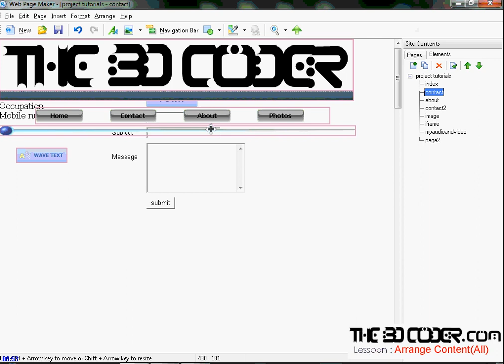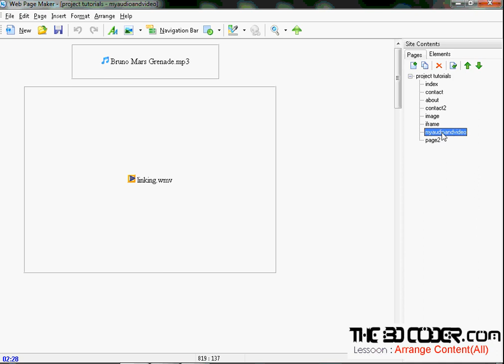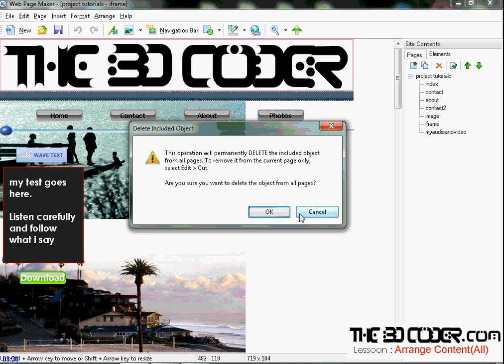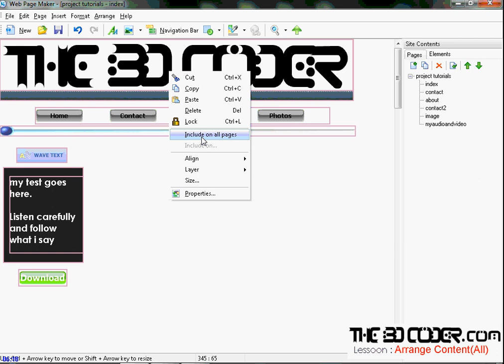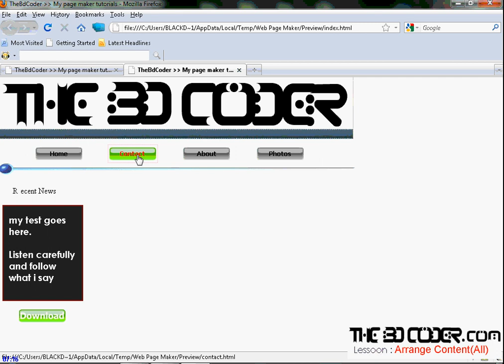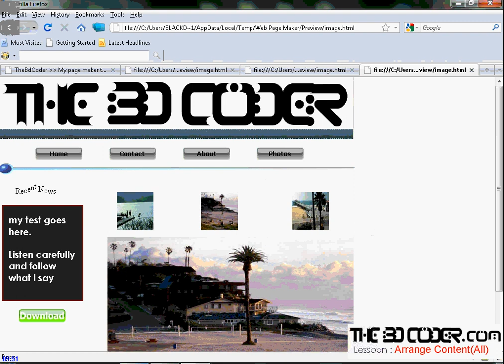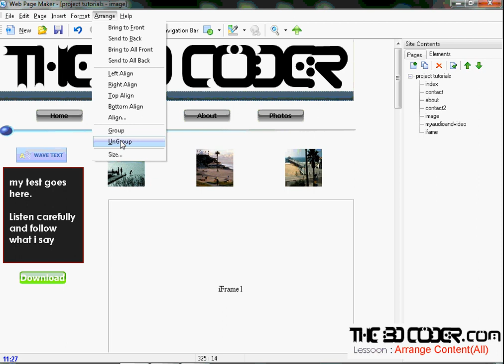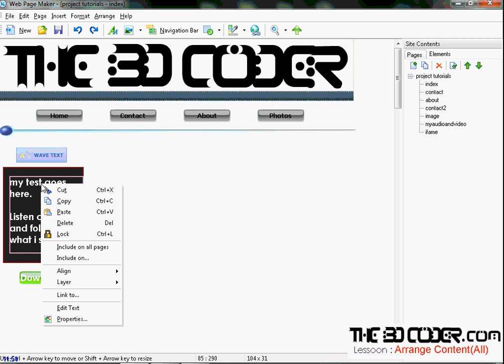Bangla Tutorial- Web Page Maker - All arrange (Before Publishing)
Web Page Maker is an easy to use web creator that helps you make your own web pages with no experience or HTML knowledge. Just drag and drop images, text, music and video.. into a layout. You can easily move the objects with your mouse to anywhere on the page. Web Page Maker comes with some high quality templates that help you to get started. Other features include thumbnail, mouse-over effects, ready-to-use Java Script effects, text link style sheet, tables, forms, iframes etc...

 Main Features
No html coding is required and you do not need any web experience.
Drag and drop the objects. True WYSIWYG layout & design.
You can create websites with multiple pages and easily manage your site at once.
Create an unlimited number of websites (No Restrictions).
Pre-designed website templates included.
The ability to import and edit an existing html page in a WYSIWYG manner.
You can use CSS style sheet to control how the text appears on your site. (See Examples)
Hundreds of functions: thumbnail, mouse-over effects, ready-to-use Java Script effects, text link style sheet, tables, forms, iFrames and much more...
You can publish all your pages on your site at one time with the built-in publisher function.